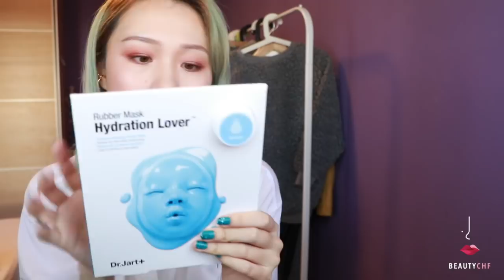BeautyHaul丨彩妆护肤购物分享丨SEPHORA/BEAUTYBAY/CULTBEAUTY/SELFRIGES....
请下拉⇊ ⇊ ⇊，找到你需要知道的信息哦！

*视频中提到的产品：

DR JART 面膜套组 (这个我后来又多买了两个）

*后来我发现06这个色我用有点深了 不是黑发的可以买浅一点哈

724 防晒&724BB霜...

 (网站正在年终大促！非常多大牌都打折！！！）

*视频中的我：
3 上衣：Uniqlo *这个衬衣非常的好穿！！！！

❤️在哪里找到我
新浪微博:@Beautychf

我的肤质：我的肤质：偏中性薄皮，M前有点油，偶尔季节性过敏。
编辑软件:Imovie & final cut pro

看到最后的宝贝儿！让我来亲一口！！😘

这只影片所有产品均为我自己购买的／This is not a sponsored video.